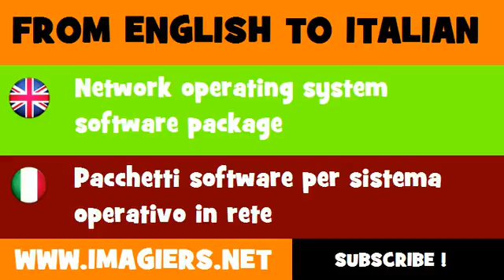FROM ENGLISH TO ITALIAN = Network operating system software package